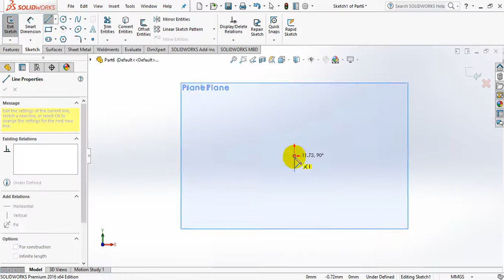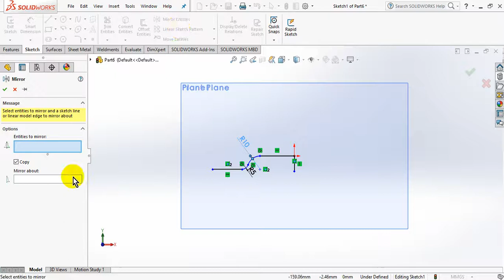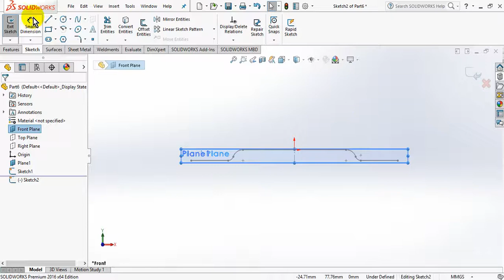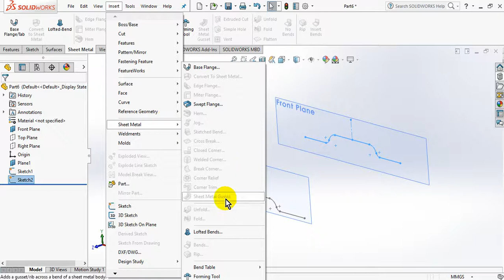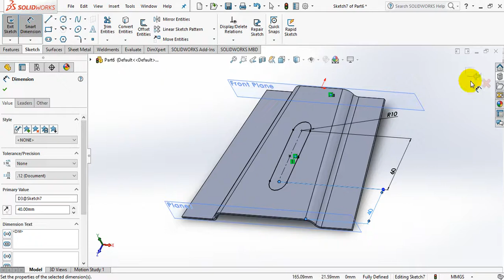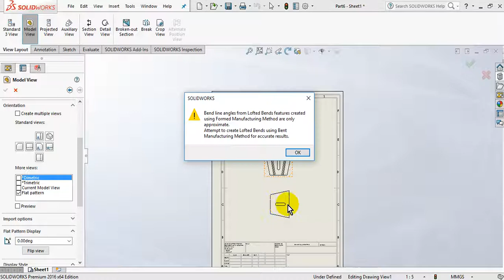Sheet Metal loft drawing